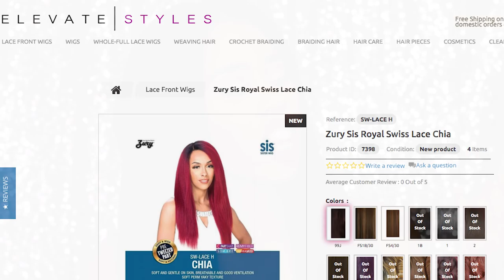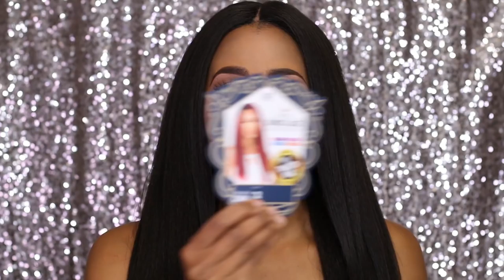Zury Sis Wig- Chia (Yaki+Remy Texture)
Enjoy the tunes in this video?! Check out Grant Tucker's music on SoundCloud:

Spiritual Vitamins:
"This is the message we have heard from him and proclaim to you, that God is light, and in him is no darkness at all." -1 John 1:5